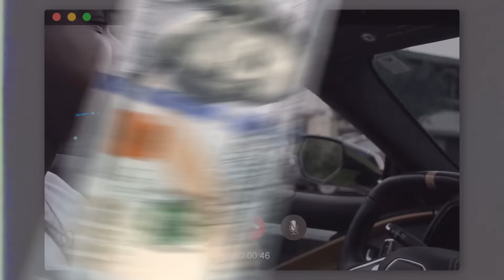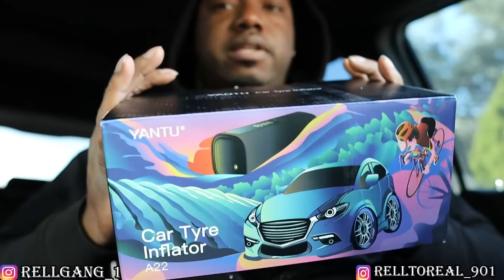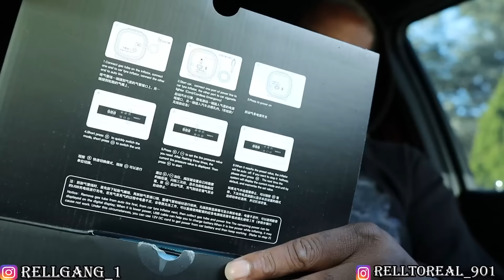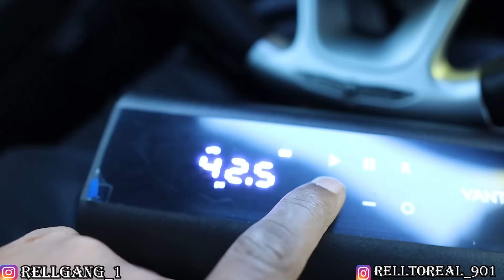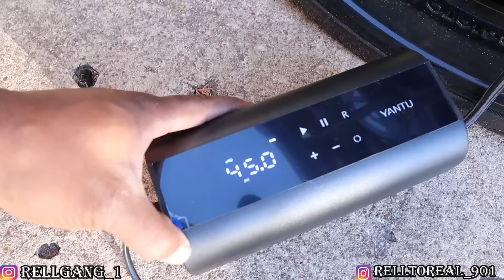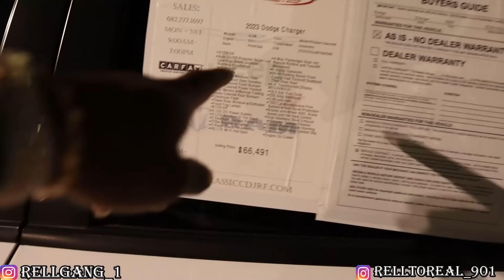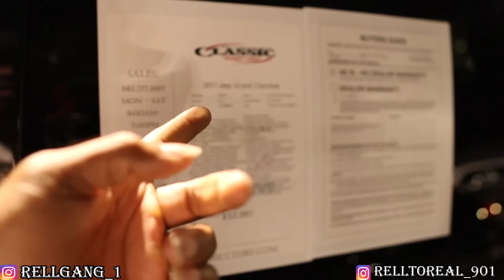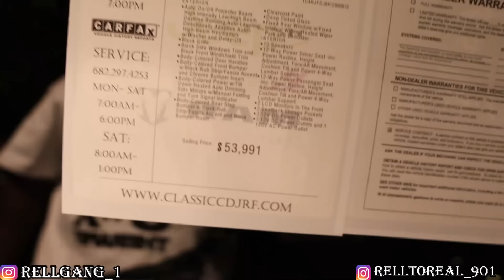READY TO GIVE UP AND LET EVERYTHING GO!!